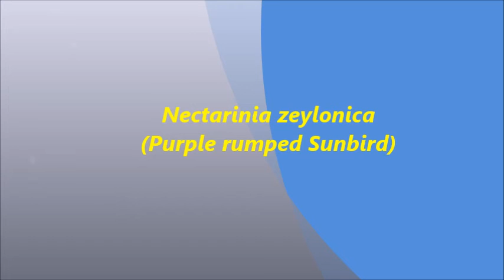Purple rumped Sunbird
Dr. B. Bharathalakshmi
Andhra University
Visakhapatnam
Andhra Pradesh
India